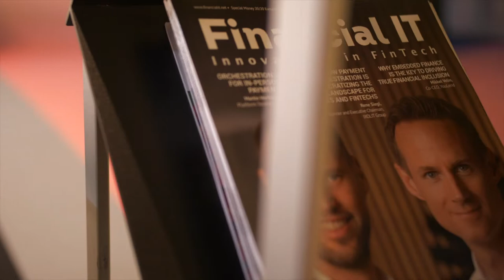Financial IT Interviews Jonathan Andresen - Senior Director of Marketing at Incode Technologies